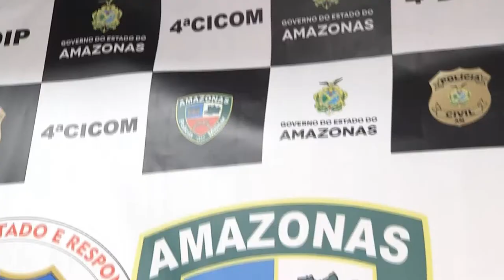6 Horas Notícias – 30 05 2019 02º Bloco